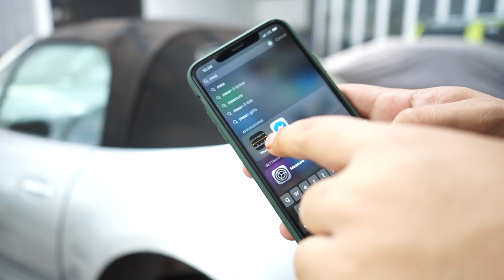CARA MODIFIKASI BMW Z3 YANG GABISA CAMBER JADI CAMBER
HELLO GUYS, DI VIDEO KALI INI KAMI MENCOBA UNTUK MEMBUAT BMW Z3 MENJADI CAMBER, SUSAH BANGET LOH GUYS! CARANYA GIMANA? YUK DI TONTON